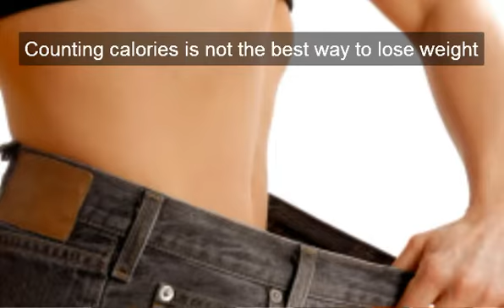Recipes For Quick Natural Healthy Weight Loss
Tired of diets that don't work? You need four things for a completely successful natural weight loss program. Check out the video and click through to the site for more information.